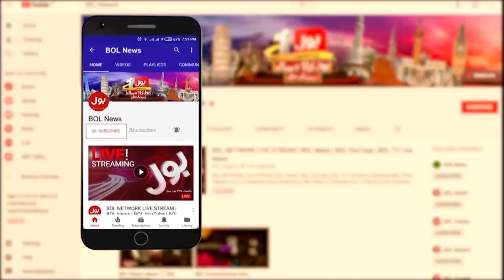Sheikh Rasheed Again Arrest? | Big Announcement Outside Adiyala Jail | Breaking News